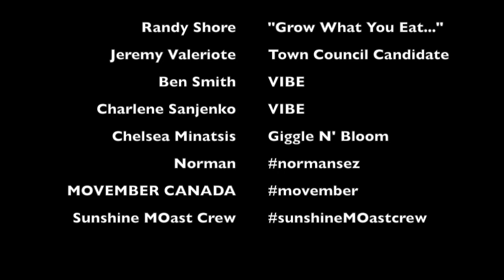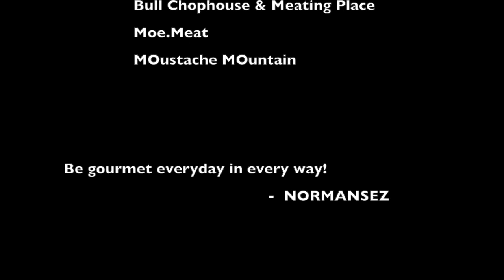CWD& Ep. 3.2 - "Growing on the Coast" w/ Jeremy Valeriote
In part two of Episode 3.0 I enjoy a relaxed conversation, at Bull Chophouse, with Gibsons Town Council hopeful Jeremy Valeriote about life, fresh twins and putting the fun back in politics.